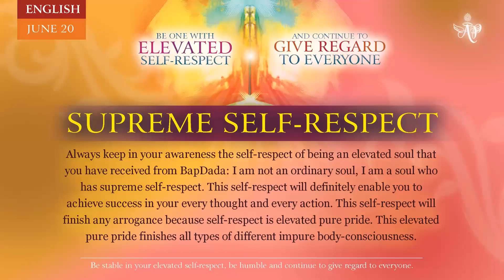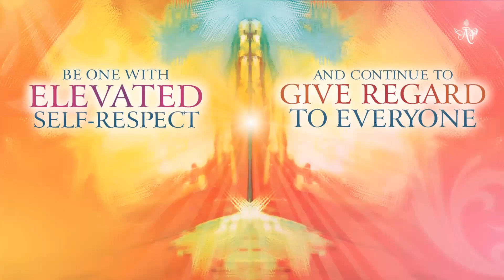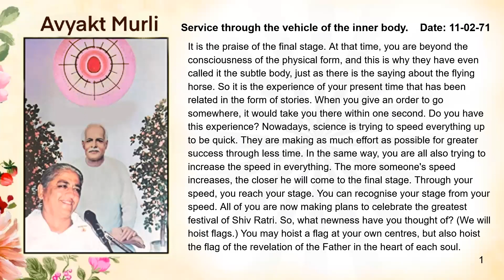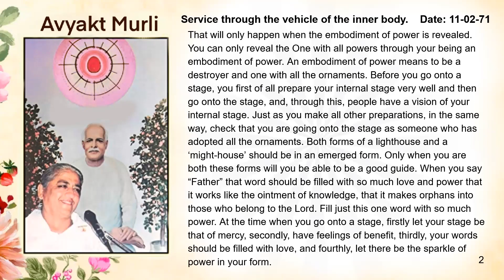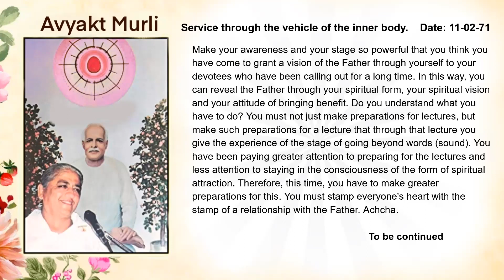Telugu June 19,2023 Mohini Didi Supreme Self Respect #19